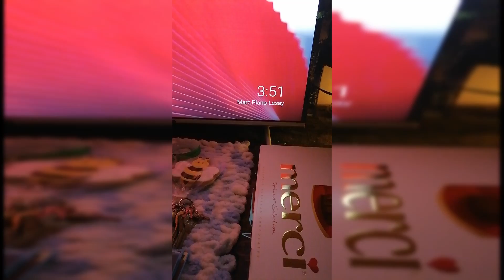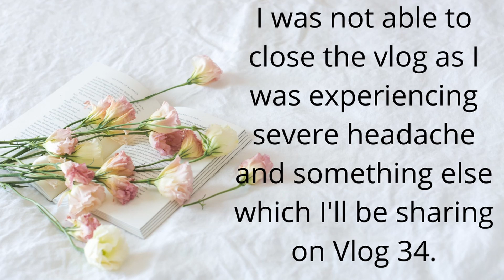VLOG #33 - 10-11 JANUARY 2022 | COVID JOURNEY | QUARANTINE DAYS 4 & 5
My official result came out before midnight of 06 January. A little over 2 hours after my supposedly flight to the Philippines. Finding out that I am positive of Covid has not been hard to accept. What saddened me was realizing that being with my family specially my son will again be delayed. I am not posting this video for any other reason, but to make people who will be seeing this, aware that Covid is real and that we have to take extra precautions not only for ourselves but to be aware as well that we should also be responsible for all the people around us. Also, to testify that God will never neglect nor leave us in this trying moments. This is just one way of telling us also that our faith in God is the most powerful weapon towards any unfortunate happenings in our lives.

This channel serves as a sneak peek of my everyday life abroad. Hard but normal. Struggling but surviving. Praying and believing. I hope to share with you my videos in the coming days. Thank you and I hope you will enjoy!

🎵 Track Info: Title: Get Outside! by Jason Farnham

🎵 Track Info: Title: Payday by Jason Farnham